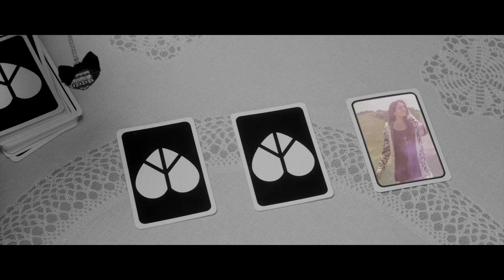Aéropostale - Directed by Doug Karr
Bethany Mota Fragrance Campaign Directed by Doug Karr